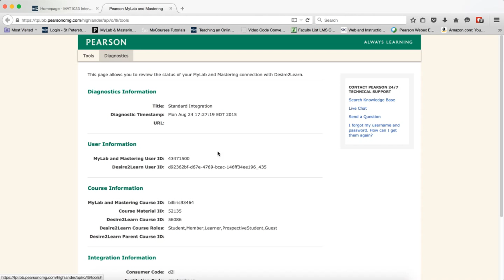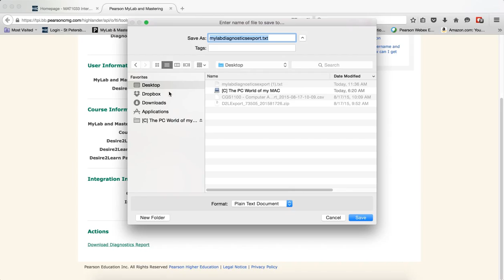How to Contact Pearson Helpdesk Standard Integration